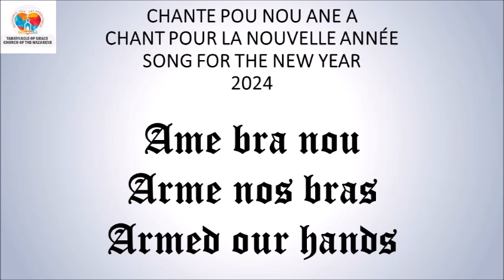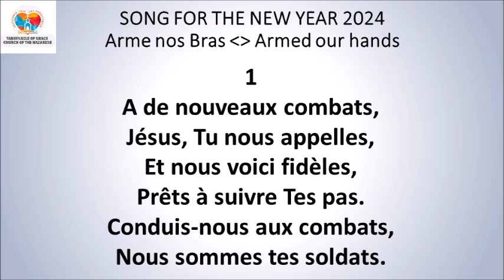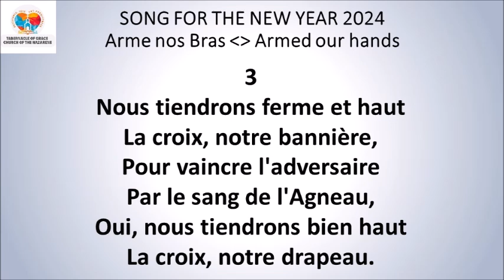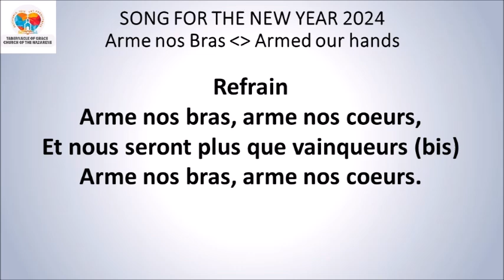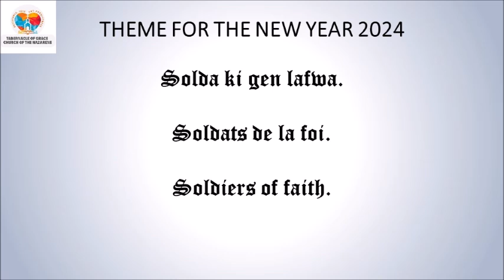DEVOSYON MATINAL / MORNING DEVOTIONAL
DEVOSYON MATINAL
AN KREYÒL 2zyèm Sezon 2024
Sr. Guirlaine Privat

*Kolosyen 4:2*
Pa janm sispann lapriyè. Pa kite dòmi pran nou. Toujou chonje lapriyè pou di Bondye mèsi.
*Panse jounen an:* Priye san relache se sèl fos nou genyen pou nou kenbe fèm jouk lafen